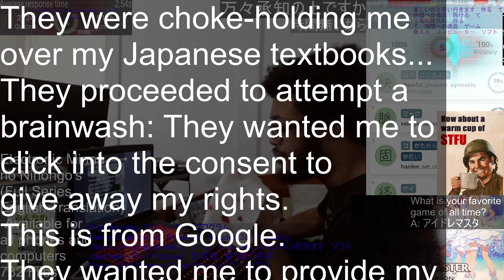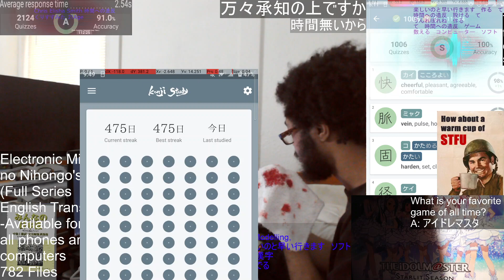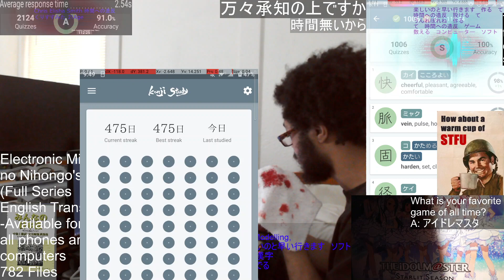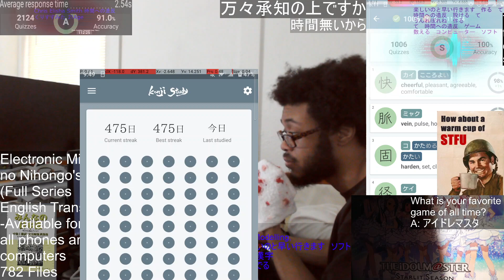I appear again - for a dramatic long-awaited appearance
Cold blood